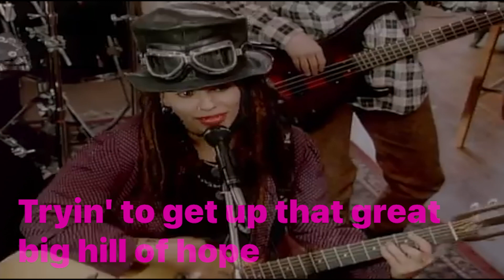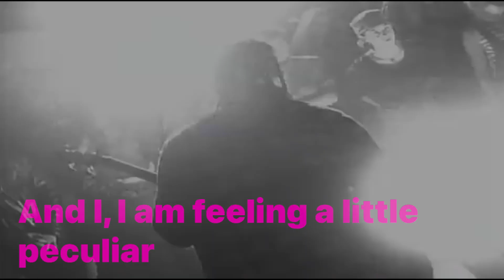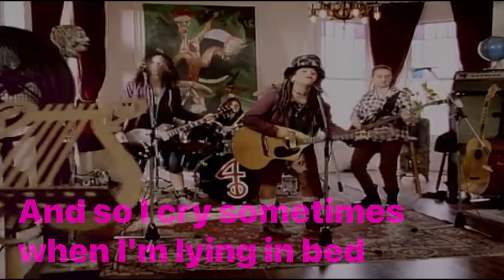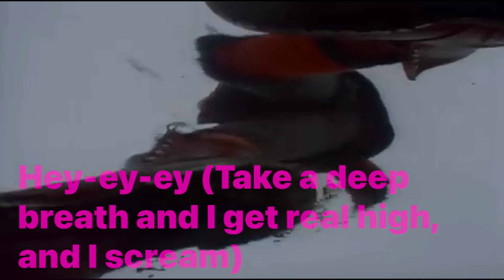4 Non Blondes - What's Up (Karaoke Version)